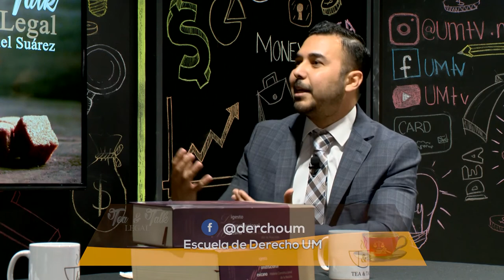T&T Legal - ¿Cómo protegernos de la Violencia Intrafamiliar?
En esta ocasión nos acompaña el Lic. Jesús España, egresado de la UANL licenciado en derecho y ahora especialista en temas familiares, en este episodio nos habla acerca de la violencia intrafamiliar, que implica y cómo y qué podemos hacer para salir de esta situación.